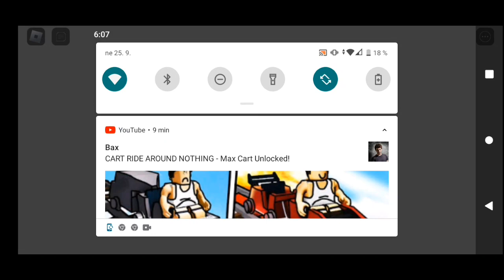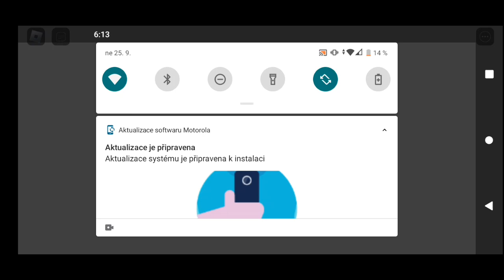Roblox Tall Man Run